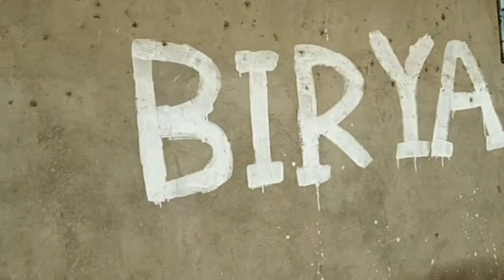Daily Morning SOCIAL SERVICE camp 7th December 2019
SANGAIPROU FCI road.